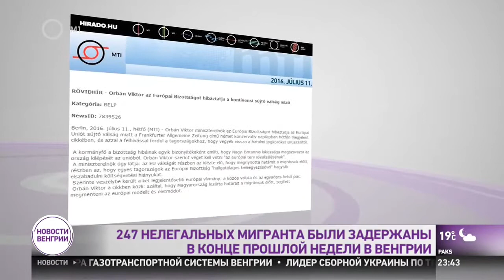Новости Венгрии 11.07.2016